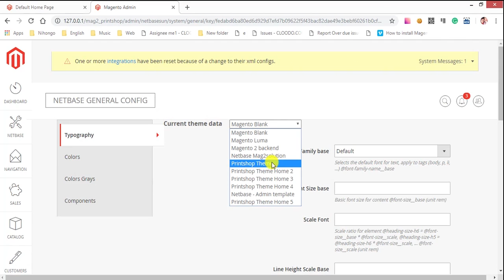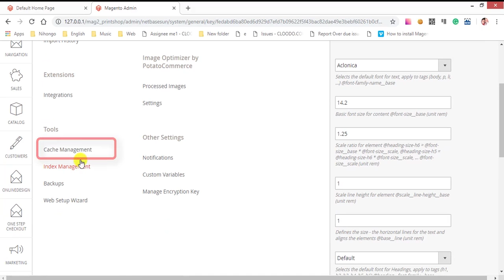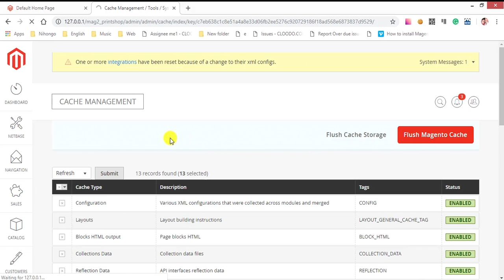How to Customize font for the entire website built by Magento Printmart theme with online design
With Magento PrintMart solution, we can adapt all printing enterprise businesses.
Vincent
Skype: live:vincent_4281